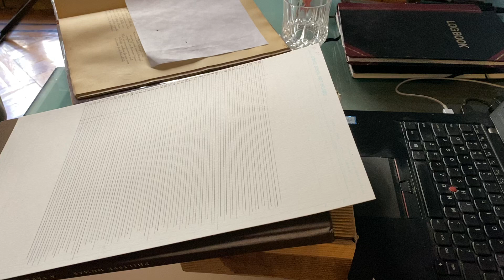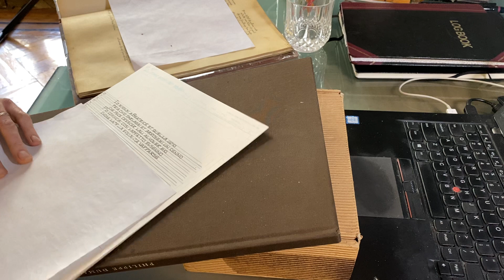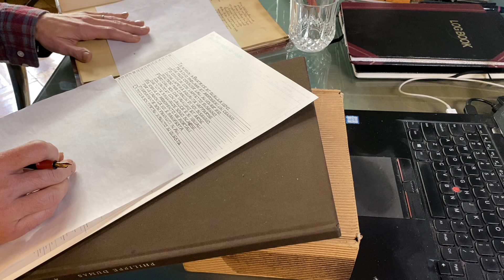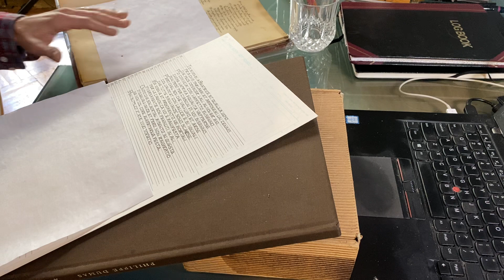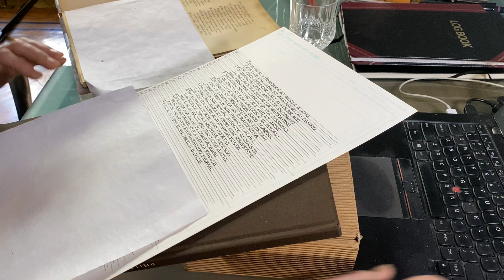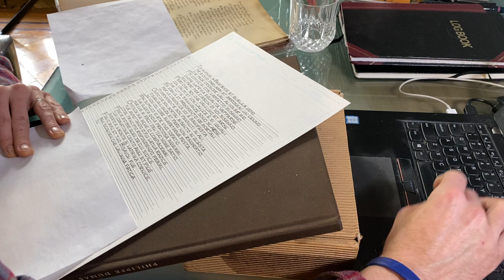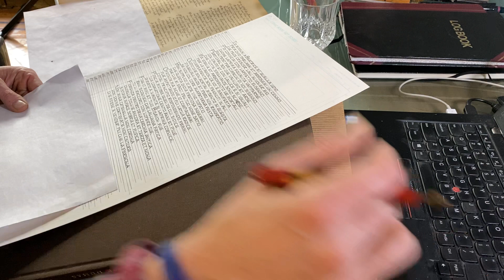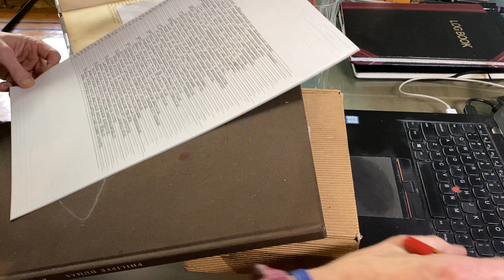Lettering third page of Canto XV, "Paradiso."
To follow more of his artistic process including the unfolding work of his new illuminated manuscript for Dante' Divine Comedy: